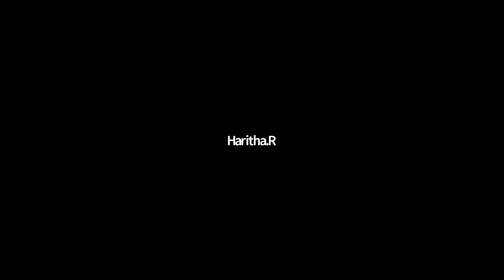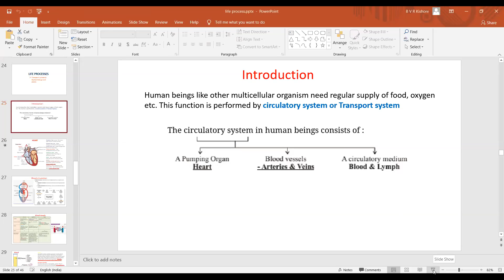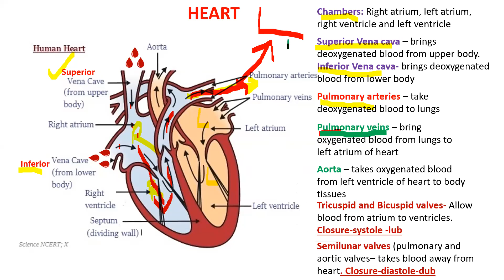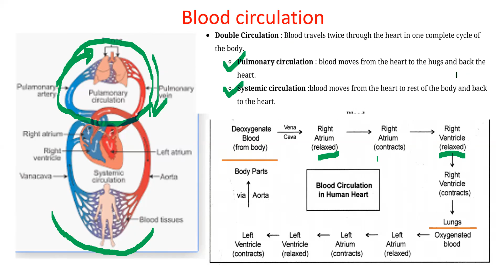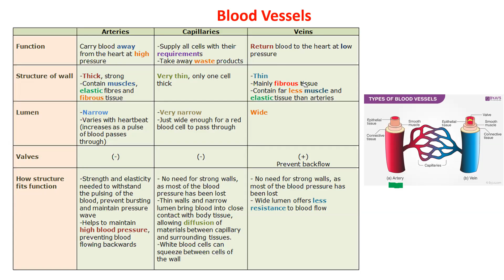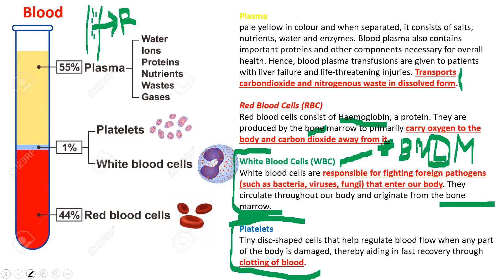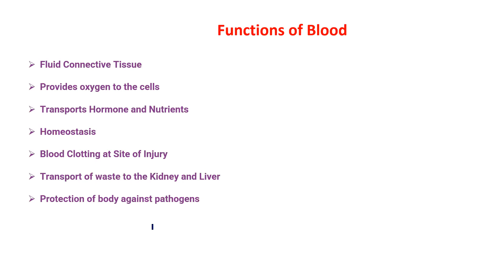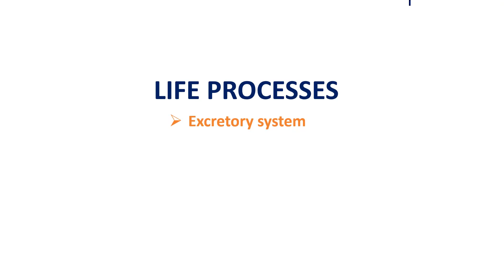X Biology 30th April 2021